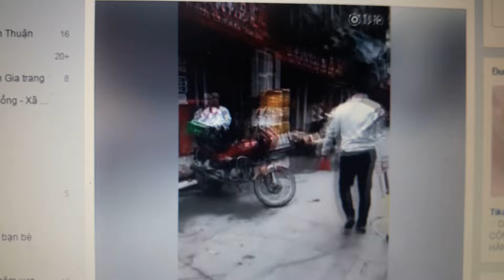Anh Thor lê búa thần đi dẹp vỉa hè ở Trung Quốc 雷神将神锤清除侵犯路面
Anh Thor lê búa thần đi dẹp vỉa hè ở Trung Quốc. Quá dữ luôn!
雷神将神锤清除侵犯路面